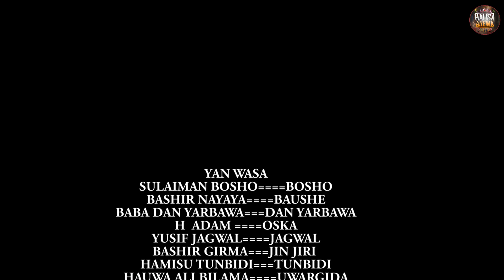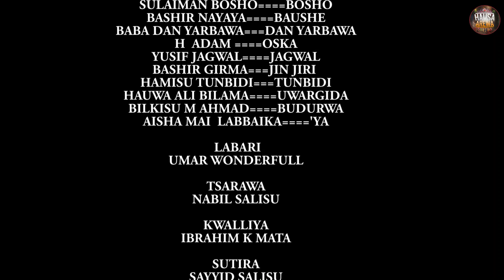Cutar Masu Kudi "| Part 6 | Saban Shiri Latest Hausa Movie 2021